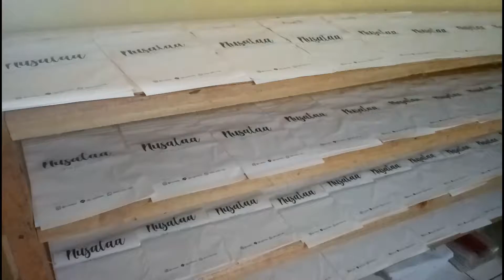Sablon Plastik Klip Pound, Brand Nusataa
Minat? Hubungi kami di ⬇⬇
Line: alfianfliaw